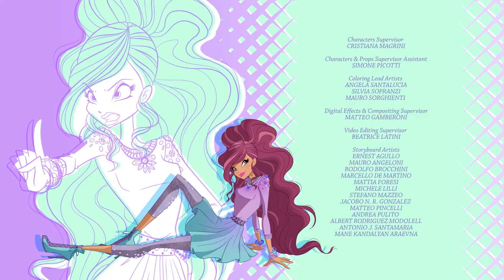World of Winx | 日本語 | シ2 エピソード 13 | 帰ってきたティンカーベル | フルエピソード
夢の世界では、ティンカーベルが愛する人を失った悲しみで涙を流す。彼女の涙は、島のネガティブなオーラを中和するだけでなく、彼女自身に新たなパワーを与える。 ティンカーベルはマットに飛ぶパワーを与えて人魚から逃げるのを助ける。 マットは妖精の剣を使ってジムとの決闘で勝利し、ピーターパンの息子として皆から認められる。一方ティンカーベルは再び善良で力強い妖精に戻る。 ジムは生命の木を帆船にして逃げようとするが、ウィンクスがタイミングよくそれを阻止する。 生命の木を元の場所に戻して、ネバーランドの平和を取り戻した後、ウィンクスはアースに戻る。 しかし、音楽評論家ヴェノミヤは、ウィンクスが妖精であることを世界に暴露しようとする。実はヴェノミヤは魔女グループのリーダー、バーバ･ヤガであり、ウィンクスを永遠に亡き者にしようと望んでいた…。

ワールド・オブ・ウィンクス、全てのエピソードを見る！

ウィンクス・クラブのアップデートを忘れずに。こちらからもアップデートできます：